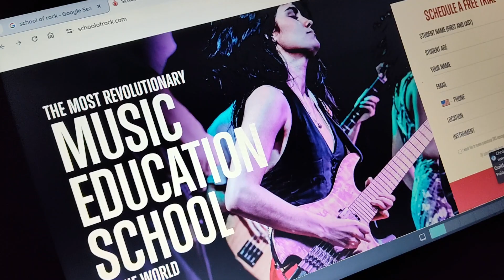school of rock